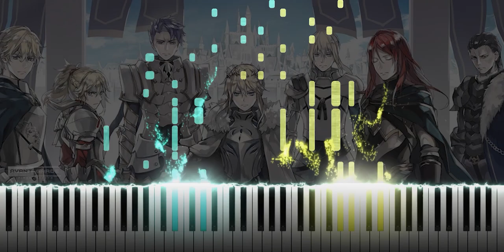[FULL] 「独白」Dokuhaku - Fate/Grand Order Movie Theme (Piano)//フェイトグランドオーダー映画 神聖円卓領域キャメロット ED ピアノアレンジ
Song: Dokuhaku // 独白
Artist: Maaya Sakamoto // 真綾坂本
Show/Anime: Fate/Grand Order The Movie: Divine Realm of the Round Table - Camelot Part 1 // 劇場版Fate/Grand Order -神聖円卓領域キャメロット- Wandering; Agateram
Transcribed by: Avant Garde
This song is absolutely hell i tell you. H E L L.
G#m into Ebm with time signature changing from 12/9 to 4/4 to 6/8 into 7/8... Definitely out of my comfort zone here. It was thanks to my friend/mentor Leong Min Yang that I managed to make a somewhat playable score (your fingers will break).

Also thank you to Yunarin for helping me with my thumbnail. Tbh that's the main thing that's stopping me from uploading more frequently. Heh, I can suffer through hours of painstaking arrangements, adjustments to the audio track that end up half assed anyway but i can't make a thumbnail. 本当に情けないね

Anyway, 1 year into FGO and here I am making a score for a song from a movie adaptation of a niche JPRG that probably close to no one will watch while Christmas lotto event is up and running. At least I got Vritra and Qin Shi Huang. Aight guys, see ya. Back to farming hell I go.
I will also be transcribing songs that don’t have scores readily available.

Please do not embed or use this video without prior notification. Any images found on this video is by chance from a random google search.
Credits to:
GRANDOS for the Thumbs up animation
The Disaster Freak and Quince Media for the Intro animation
Yunarin for my thumbnails.
Sheets: TBA (Unlock requirements to be gauged)